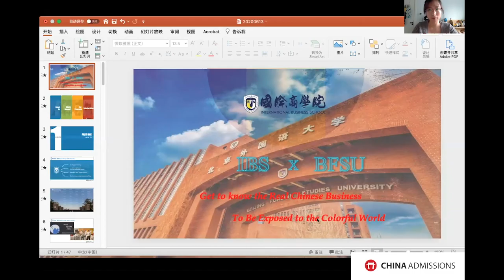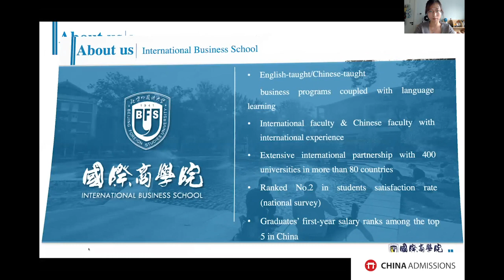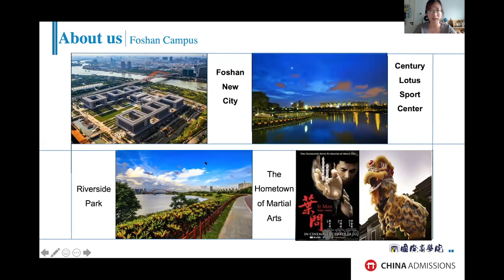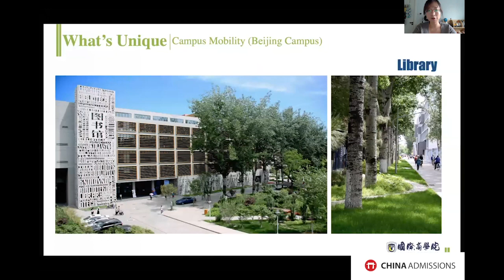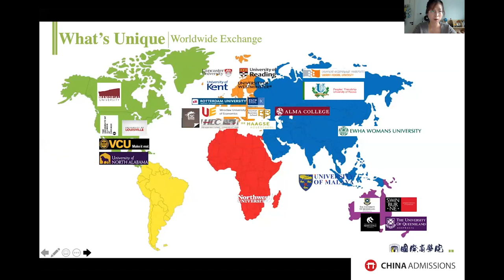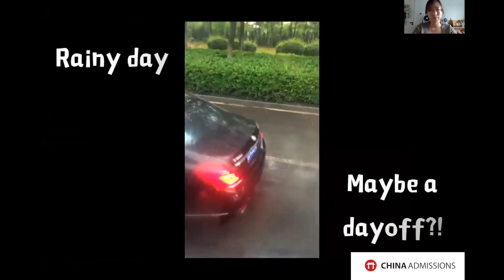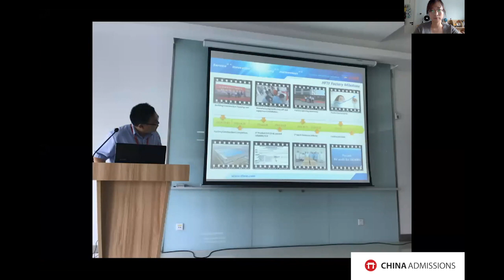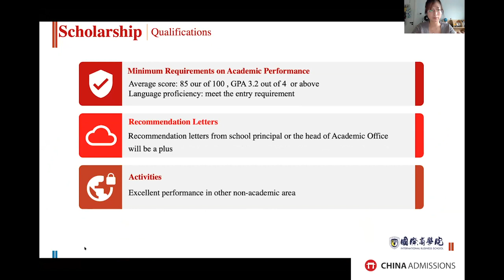Study International Business in Beijing Foreign Studies University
In this China Admissions Open Day Webinar session, the International Business School of Beijing Foreign Studies University (IBS BFSU) provide you course information and enrollment details regarding their degree programs in International Business Studies.